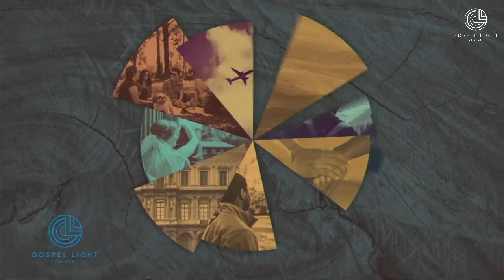7/17/22, 10:30am Gathering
Welcome to Gospel Light Church! We are so glad you joined us this morning for our online gathering! We hope to see you at one of our services soon! Come join us in person at 8:30 or 10:30am